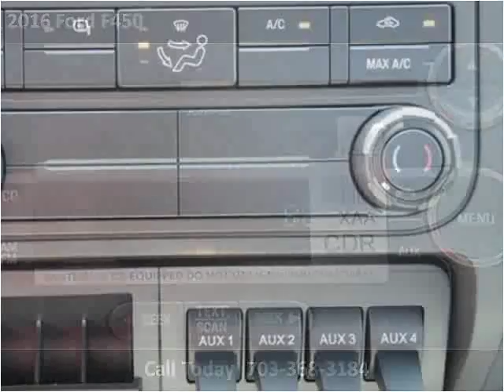2016 Ford F450 New Cars Manassas VA